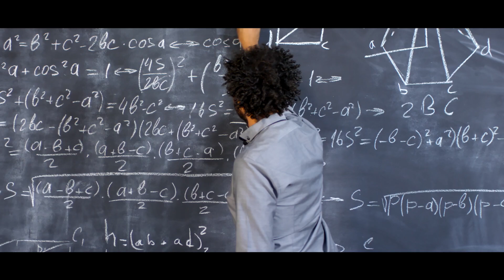Sharjah Research, Technology and Innovation Park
Shaping the future together